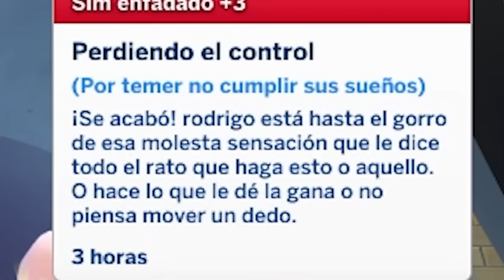ratio vs a casa pete 🤕